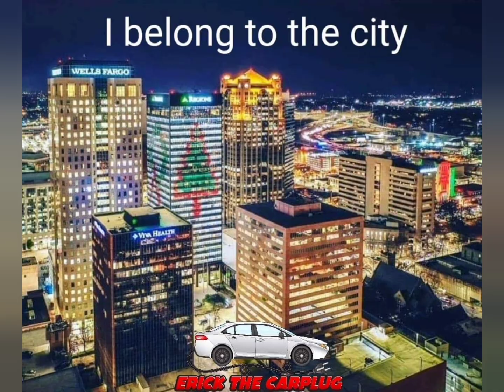2022 Honda Accord Hybrid Call Erick The Carplug